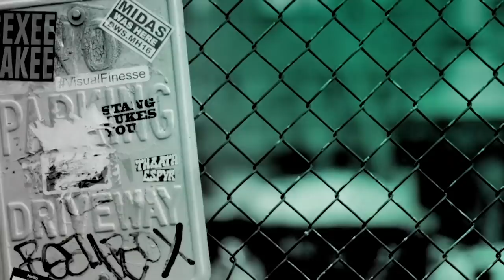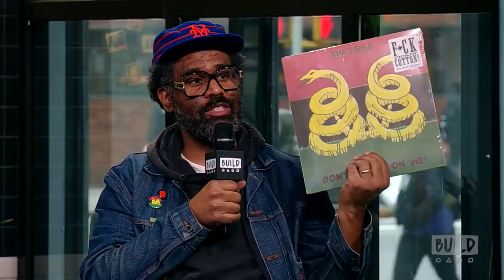Sacha Jenkins, Masta Killa & Cappadonna Speak On "Wu-Tang Clan: Of Mics and Men"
Throughout the history of hip-hop, no single group changed the game in the same way the Wu-Tang Clan did. The real story of the Clan unfurls in the Showtime docuseries, "Wu-Tang Clan: Of Mics and Men," with never-before-seen footage and interviews recounting the obstacles traversed to stay united as one Wu family. Director Sacha Jenkins poignantly captures their struggles and triumphs in intimate detail. Jenkins, Masta Killa and Cappadonna took the BUILD stage to speak on the series.